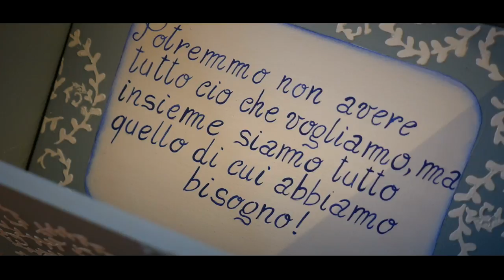Raffaele e Gennaro - Wedding Day - 16.09.2017